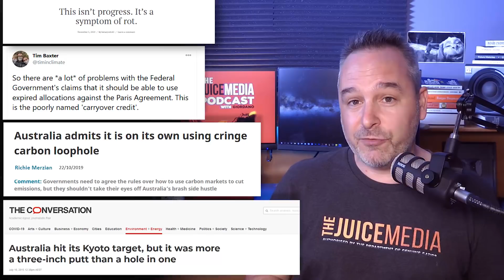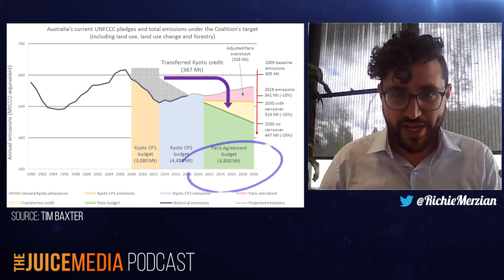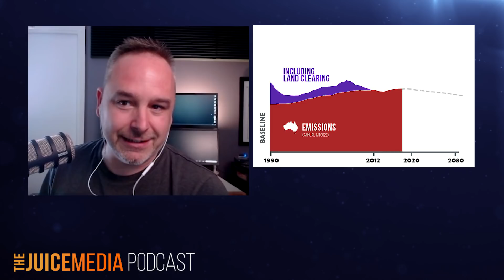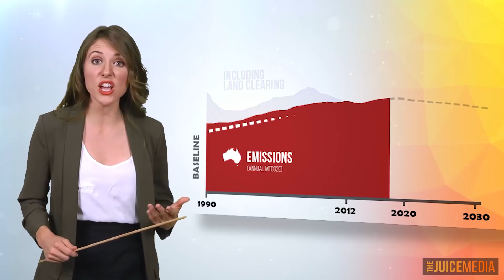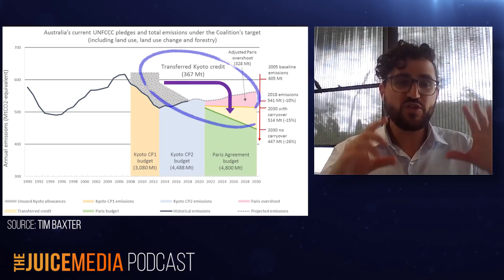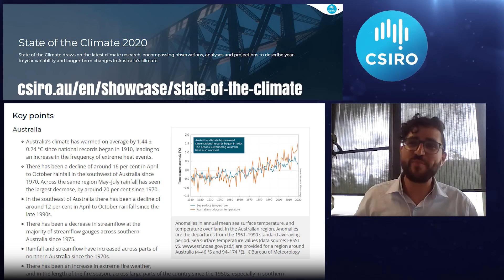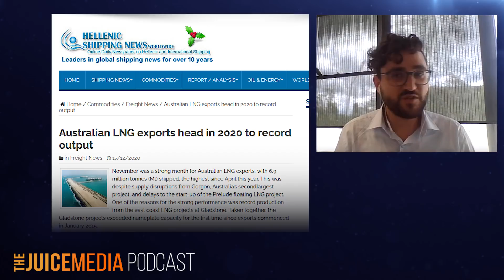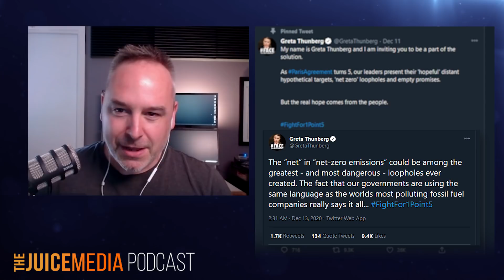We need to talk about these Kyoto carryover credits | with Richie Merzian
Juice Media Podcast 18: In which we take a trip back in time with Richie Merzian to discover the story of how Australia earned it's preciousss Kyoto Carryover Credits, and in the process learn about international climate politics and why our Government has pissed off the entire world with all its bullshit. Essential history for all Aussies (and others too)

👉 This is the podcast companion to our last two Honest Government Ad about the Kyoto Carryover Credits

🔹 Clive Hamilton: "Australia hit its Kyoto target, but it was more a three-inch putt than a hole in one"
🔹 Ketan Joshi: "This isn’t progress. It’s a symptom of rot"